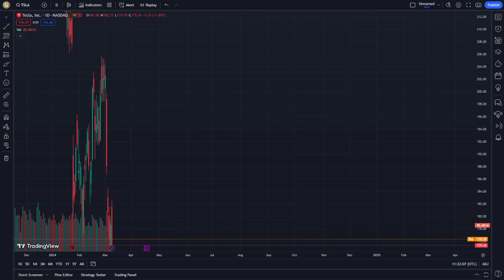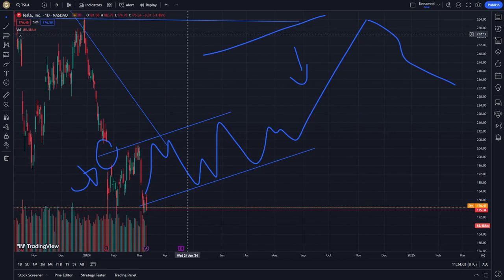TESLA Stock Price Prediction News Today 12 March - TSLA Stock